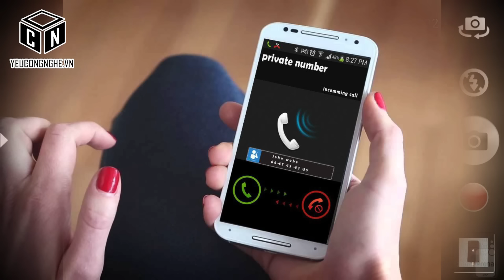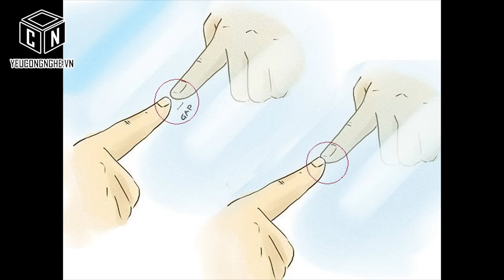Cách phát hiện camera quay lén ngụy trang trong nhà nghỉ, khách sạn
Thời kỳ công nghệ phát triển và việc để lộ ra công việc kinh doanh hay bị quay lén sẽ gây hậu quả cho công ty hoặc hình ảnh cá nhân, vì vậy bạn nên cảnh giác, dắt những mẹo vặt nhỏ này bên mình để phòng khi cần đến..
​Camera có thể được giấu kín, nhưng ống kính thì không thể giấu hoàn toàn mà chỉ có thể nguỵ trang. Camera thường được giấu tại nơi ở hoặc nơi làm việc cá nhân. Vì thế, hãy bắt đầu những nơi đáng nghi ngờ nhất như phòng tắm, phòng ngủ hoặc những nơi lưu giữ những món đồ giá trị, đặc biệt.

Với những camera được ngụy trang bởi đèn hồng ngoại chắc chắn bạn không thể quan sát được bằng mắt thường, nhưng nó không thể qua được con mắt của camera điện thoại:

Sau đâu chúng tôi sẽ giúp các bạn phát hiện camera quay lén bằng điện thoại Smartphone có trang bị camera.

Cách thứ nhất: Sử dụng camera điện thoại:

Bạn bật chế độ chụp hình hoặc quay video của điện thoại và tắt hết các thiết bị đèn, điện tử nếu có.

Sử dụng tay để đưa camera điện thoại tới vị trí bạn nghi ngờ. Đặc điểm phát hiện khi có camera theo dõi là một đốm sáng trên màn hình smartphone của bạn.

Cách thứ hai: Sử dụng chức năng nghe, gọi điện thoại.

Sử dụng điện thoại của bạn gọi đến tổng đài của các nhà mạng sau đó lại gần các đểm nghi ngờ trong căn phòng quét tất cả các điểm nghi ngờ, bật loa ngoài cho rõ ràng hơn. Nếu bạn nghe thấy loa của điện thoại phát ra tiếng ồn lẹt xẹt thì nơi đó có camera giấu kín.

Hy vọng rằng những mẹo vặt này sẽ giúp các bạn phát hiện các camera giấu kín để phòng tránh.